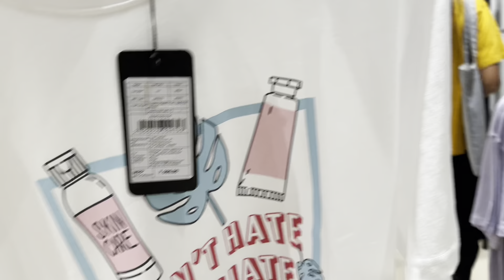Zudio Exclusive collection 2023| Starting 29/-| Zudio shopping 🛍️ |Zudio Dibrugarh|Zudio store tour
In this video I used the iPhone 13

No copyright background music from